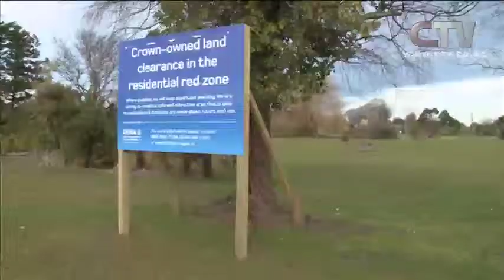Red Zone Land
Brian Fairburn lost his home in the 2011 quakes. Deciding to buy up again in the red zone, he's taken it in to his own hands to clean up the red zone. Emma Cropper met the man who mows the lawns and prunes the plants in the Christchurch red-zone park.